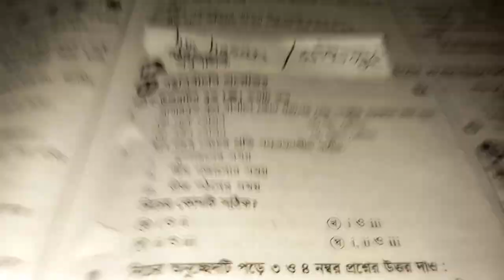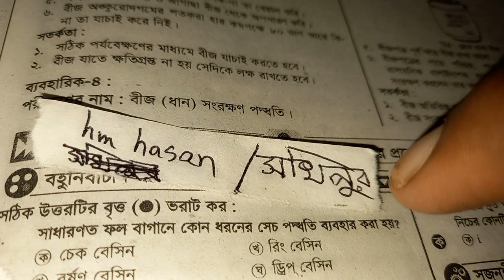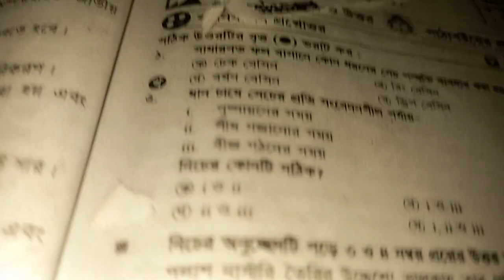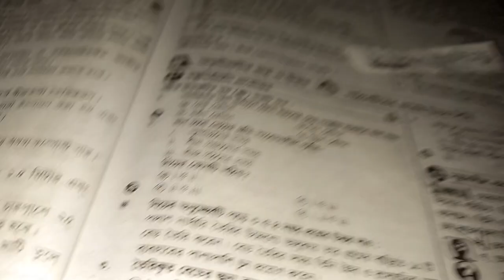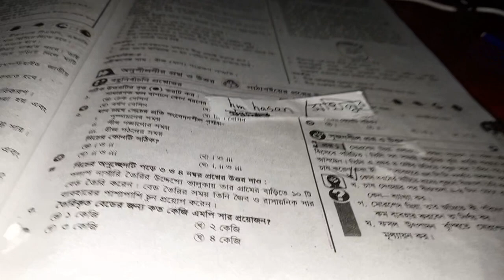সাধারণত ফল বাগানে কোন ধরণের সেচ পদ্ধতি ব্যবহার করা হয় ।অষ্টম শ্রেণি কৃষিশিক্ষা ৩য় অধ্যায় টিক চিহ্ন